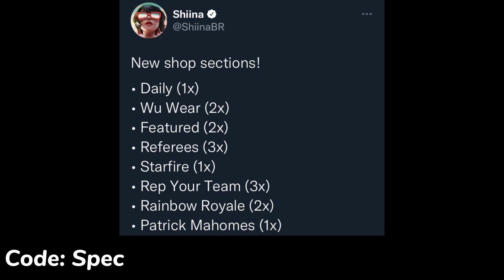Fortnite Item Shop Leak!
Fortnite Item Shop Saturday, September 10, 2022

Credit: @ShiinaBR